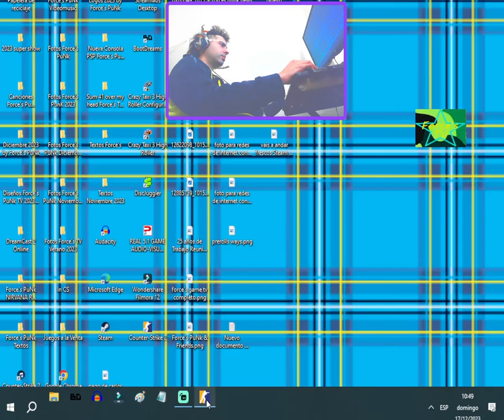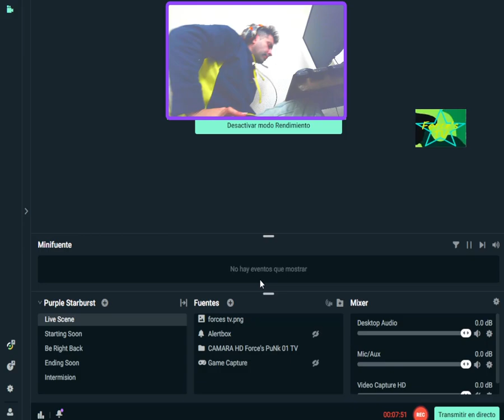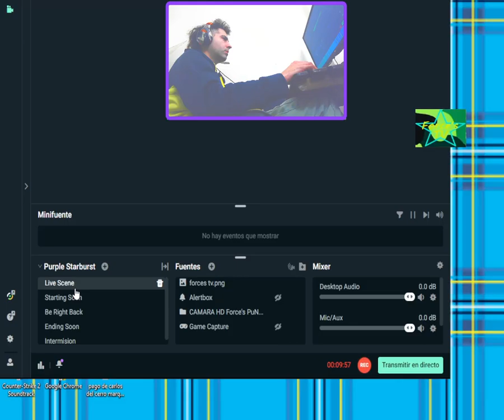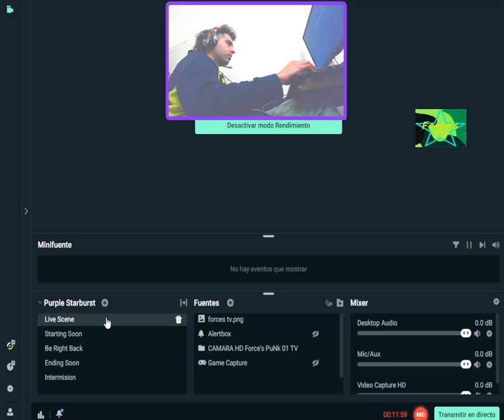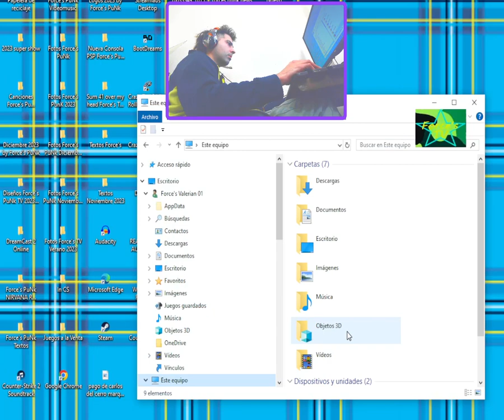Force's PuNk Gana 13:9 19 Frags 2023~12~17 10:49:02